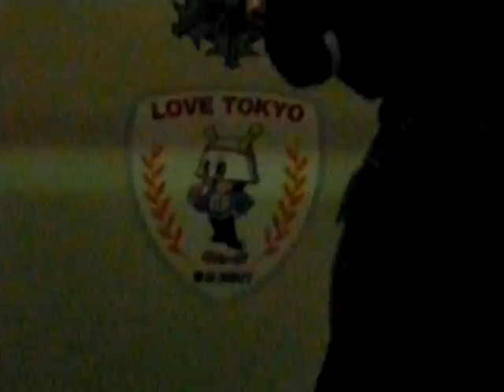Death in Roppongi ????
I was walking down Roppongi dori when near Roppongi Crossing I noticed some emergency activity on the other side of the street.  Some dude with his neck all twisted was on the sidewalk.  After gawking for a few minutes, I pulled out the camera as they put him in the ambulance.  There were two small pools of blood on the sidewalk where he was.  The ambulance did not leave for more than 10 minutes after he was loaded - I think he was dead.